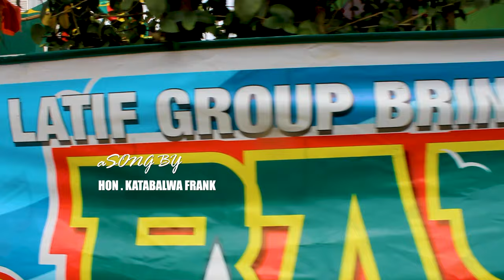NDI MWANA WAKUNO - HON KATABALWA FRANK (OFFICIAL VIDEO 2022)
Ndi Mwana Wakuno is a Reggae Song written by Sirus Ziki Produced by Lux Jay Mixed and Mastered by Hebert Skills. The Song represents every Ghetto Yute who is striving to make it from where they come from. The Music Video was Shot in Buwate where Hon.Frank Katabalwa Contested during the 2021 Elections.